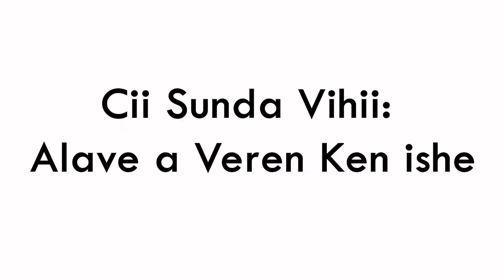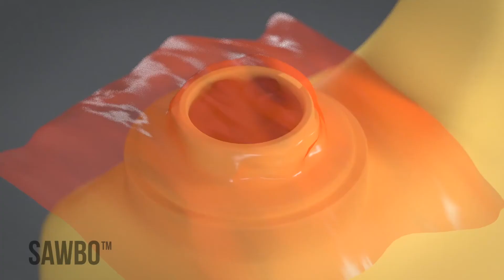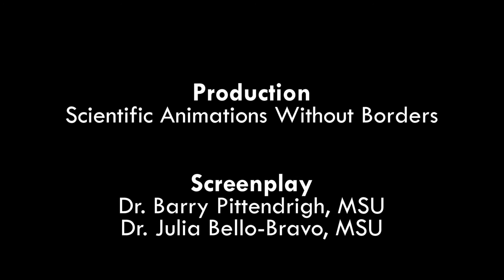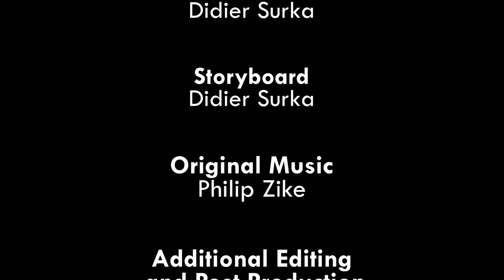Cii Sunda Vihii: Alave a Veren Kan ishe Ken Zwa Tiv (tar u Nigeria)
I tsen nen tsen kwagh sha u velen ishima sha ciu unool vea nyor ken alave ou hen shie u veren ivough gayo. cii man sunda alave a veren ken ishe,hen shie ulihen sha ciu avihi gayo.u han alave ken ishe yo,u vea ishima sha ciu a lu tsebelea man chorchor una lu gayo shi u vershima sha ishe ne shaciu kwagh mo uangev adey venden nyoron kea gayo.

Postharvest Loss: Jerrycan Bean Storage in Tiv (accent from Nigeria)

This animation explains how to avoid insect damage when storing beans after harvest using the jerrycan method. Beans can be stored in an airtight jerrycan for long periods of time safely. The jerrycan is used must be completely clean and free of any contaminants. It can never have been used for any hazardous materials such as fuel or pesticides.